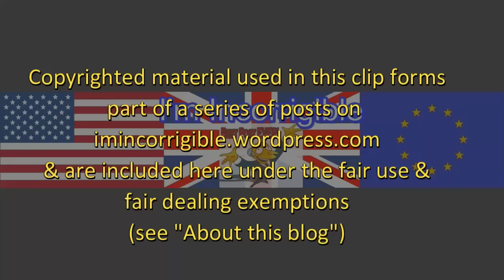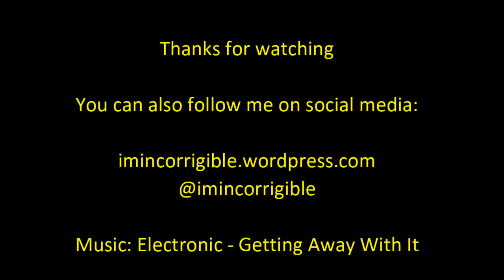David Davis says Brexit still means Brexit so Newsnight asks some happy morons to explain